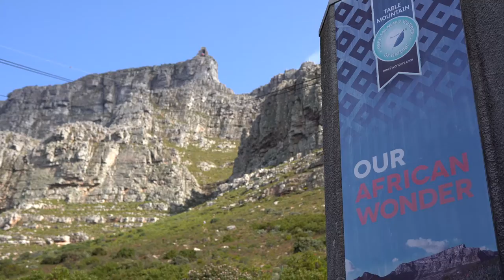Brian & Honesty - Table Mountain Proposal in Cape Town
A surprise proposal with couples photo session afterwards with Brian & Honesty. What a great day!

Follow along as we post new content...